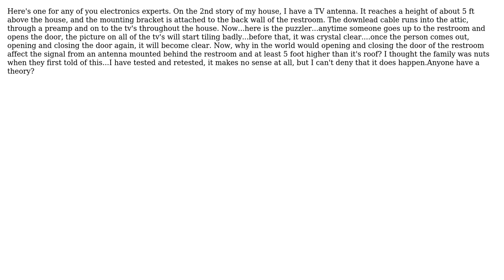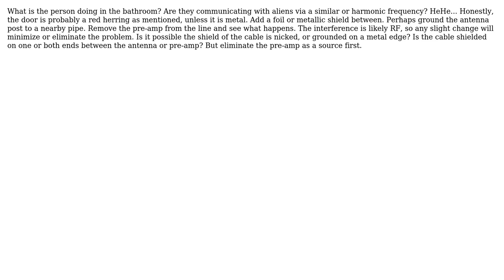Engineering: Antenna reception problem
With thanks & praise to God, and with thanks to the many people who have made this project possible! | Content (except music & images) licensed under CC BY-SA | Music | Images & others | With thanks to user John Shelman user claya and the Stack Exchange Network Trademarks are property of their respective owners. You are responsible for your own actions.